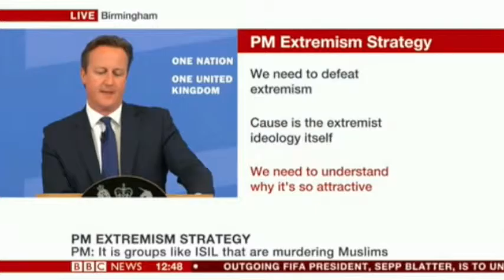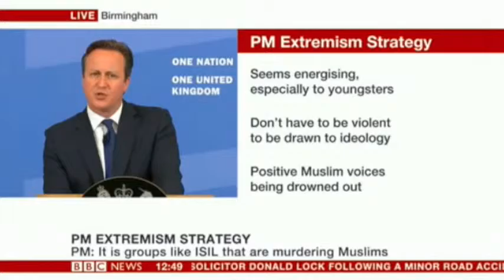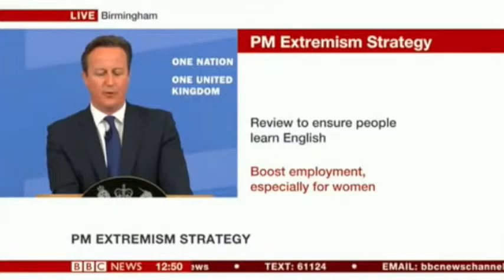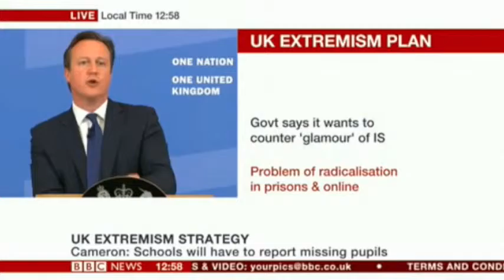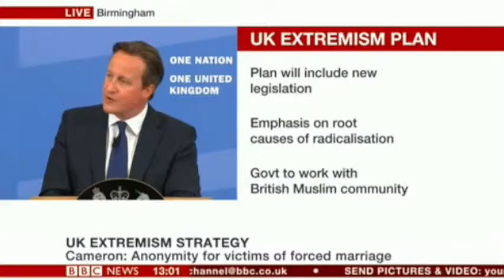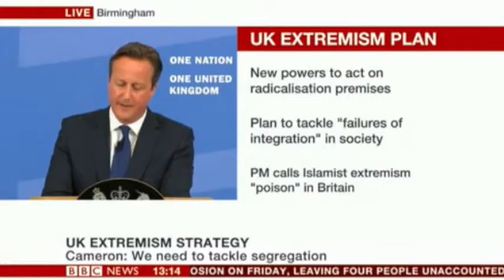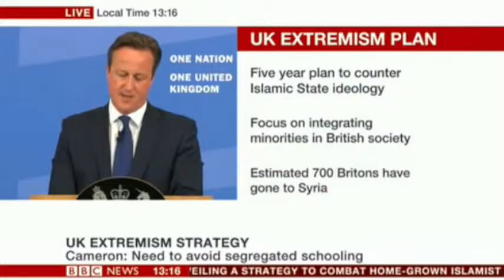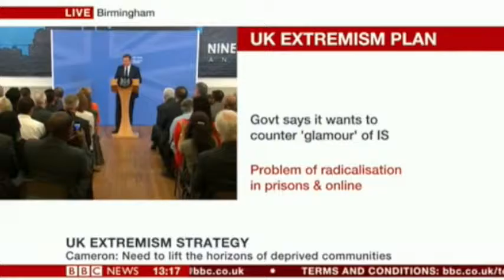David Cameron Extremism Strategy entire speech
Britain's prime minister unveils the goverment's new strategy to combat the rise of Islãm.